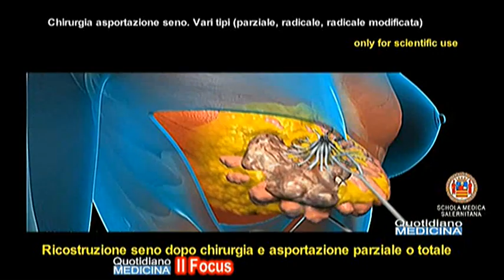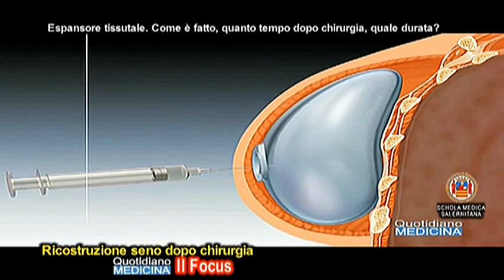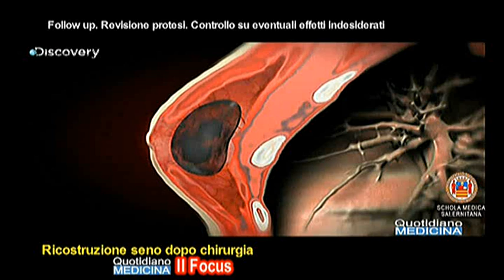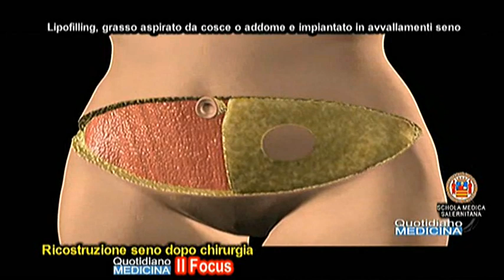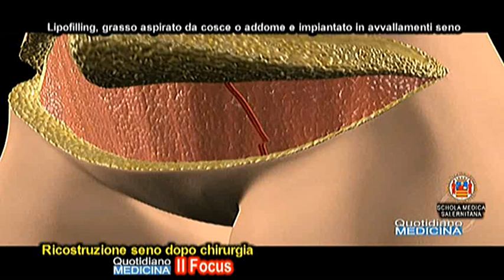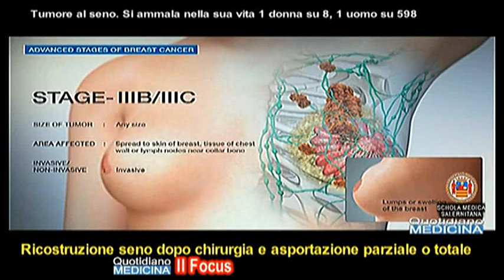Focus. Ricostruzione seno donna dopo chirurgia oncologica. Quali protesi e follow-up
Focus. Breast reconstruction after cancer surgery. What prostheses and follow-up

Cosa fa decidere il tipo di ricostruzione? Come scegliere la strategia più adatta? E ricostruttivamente con quali step si procede, partendo dalla collocazione subpettorale di un primo dispositivo temporaneo? Per quanto tempo, di quale materiale è fatto. Oggi quelli di ultima generazione sono sicuri?. Il follow up. Quali procedure diagnostiche vengono effettuate e con quale cadenza dopo la collocazione della protesi? Cosa si deve osservare?. Oggi si parla molto della medicina rigenerativa, ne abbiamo parlato in apertura con la Notizia del giorno. Per la ricostruzione del seno si vedono filmati in cui si utilizzano lembi di tessuto autologhi prelevati o dal retto dell’addome o dal dorso della stessa paziente. E’ una tecnica più naturale, ma non la più preferita. Perché?. Chirurgo senologo e chirurgo plastico. Due figure che sembrano simili e vengono associate, invece non sono la stessa cosa. .(continua) (apri gratuitamente il video) Focus con il dott. Flavio Volpe, Resp. Chirurgia SenologicaC. Cura Salus Battipaglia